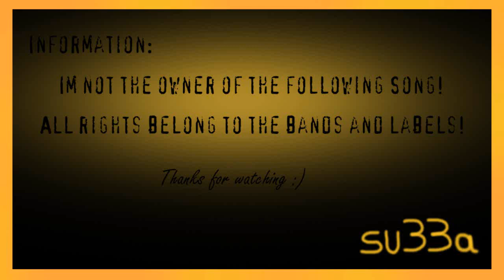DJ Manian - Sky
For those who are intressted in how the picture looked like before editing here is the sorry for second upload, but first time the mouth was tooo bad... hope you like this version more